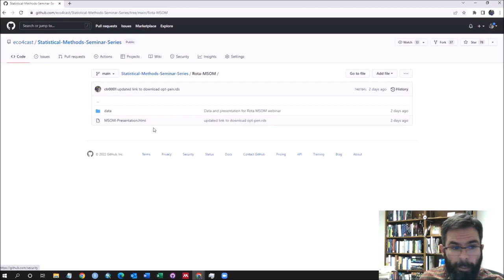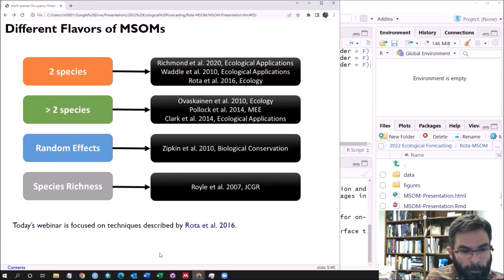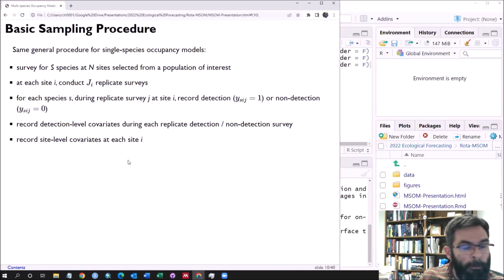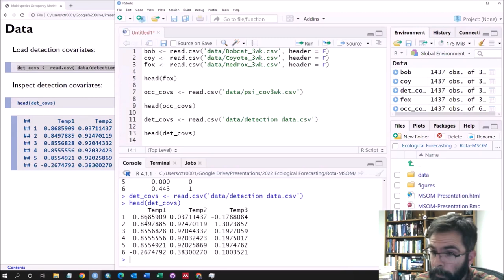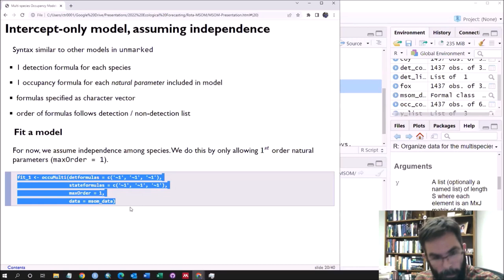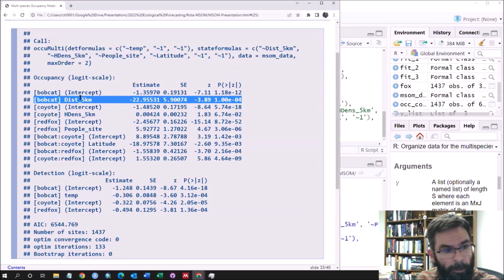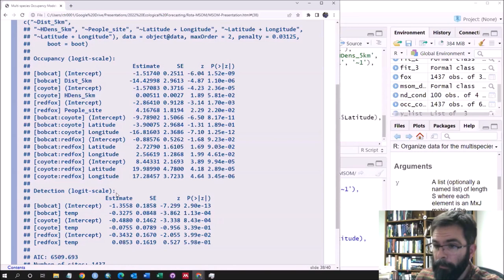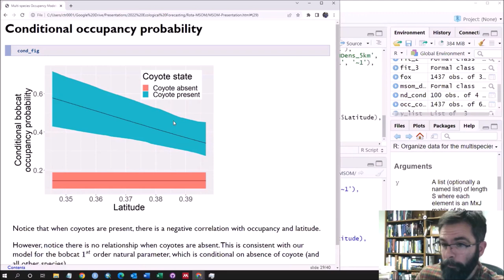Statistical Methods Series: Multi-Species (Species Interactions) Occupancy Modeling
Christopher Rota presented on Multi-Species Occupancy Modeling and the R package 'unmarked' on April 4, 2022 for the “Statistical Methods” webinar series.
This series is hosted by the Ecological Forecasting Initiative and the ESA Statistical Ecology Section. Details about the seminar series and links to the resources Christopher shared can be found